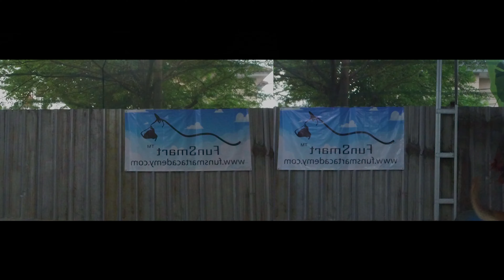TESTIMONI KRU SEA TV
APA KATA KRU DARI SEA TV, YUK KITA SIMAK.